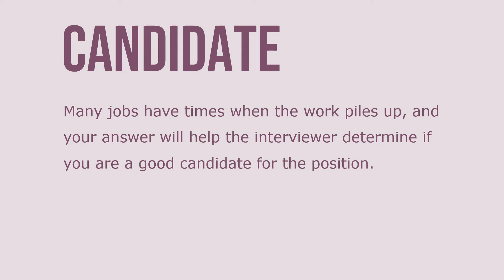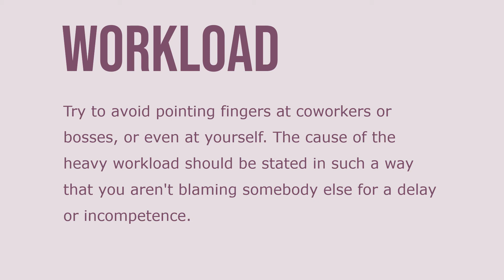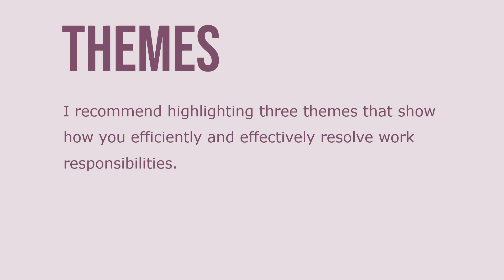How to answer the interview question: Tell me about a time you had to manage a heavy workload.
There are three types of interview questions – experience, self-evaluation, and behavior-based – each unpack the talents of candidates in the selection process. When your interview question begins with a phrase like “tell me about a time when…” you are being asked a behavior-based question. Behavior-based questions ask candidates to describe past behavior in terms of job performance.

During an interview, you will likely be asked about how you managed your work responsibilities in previous roles. Many jobs have times when the work piles up, and your answer will help the interviewer determine if you are a good candidate for the position. When answering the question, provide some detail about how you’ve dealt with this challenge in the past. Offer some context into how the situation arose and how you came up with an effective solution.

In your response, include specific problem-solving or time management skills that helped you to handle the heavy workload successfully. As you respond, keep your tone positive. Your interviewer is looking for employees who can react effectively to an increase in workload calmly and competently. Try to avoid pointing fingers at coworkers or bosses, or even at yourself. The cause of the heavy workload should be stated in such a way that you aren't blaming somebody else for a delay or incompetence.

Highlight the contributions you made that make you an excellent candidate.  Explaining how you thought out a plan of action and worked together with others to ensure all contingencies were addressed. I recommend highlighting three themes that show how you efficiently and effectively resolve work responsibilities.